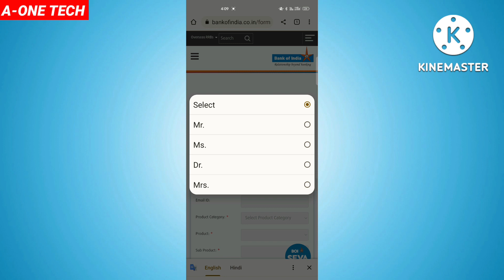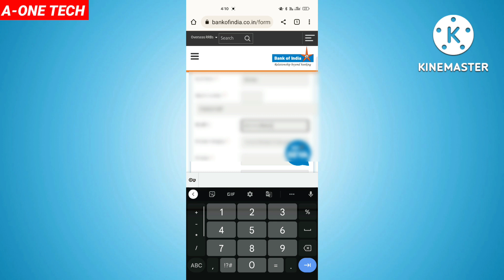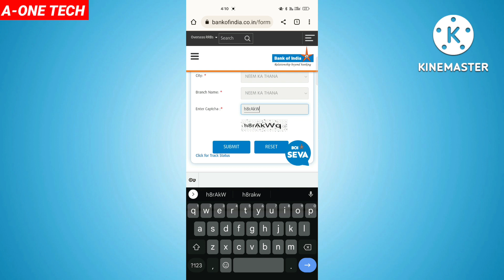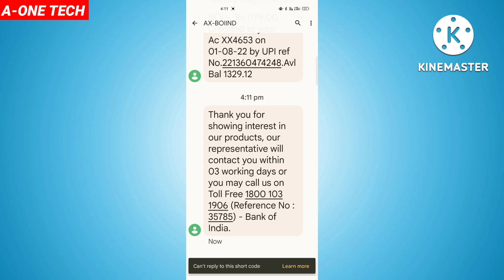Mudra Loan Online Apply 2022 | e Mudra Loan | SBI Mudra Loan | PM Mudra Loan | BOI Mudra Loan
best personal loan in india,
hdfe personal loan,
instant small loan app,
top ten instant loan apps in,
list of instant loan app,